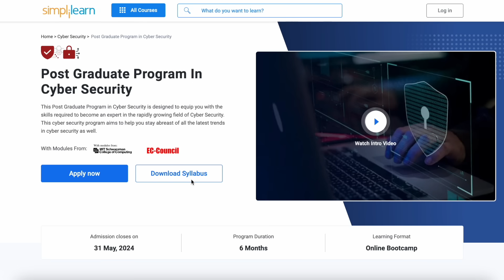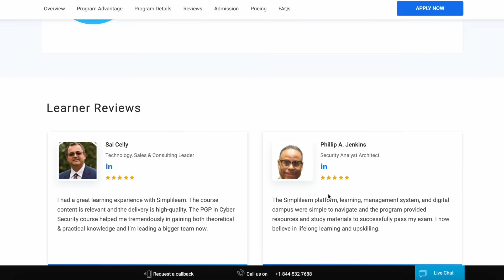If I Were to Start in Cyber Security, I'd Do This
📣 Advance your career cybersecurity with Simplilearn’s Post Graduate Program In Cyber Security

I have been in cybersecurity for over 10 years! If I were to go back and start over again, this is what I would do!

💻 If you want to practice soem of my free labs and challenges

🔗 LINKS:
📖 MY FAVORITE BOOKS:
Bug Bounty Bootcamp: The Guide to Finding and Reporting Web Vulnerabilities
Hacking APIs: Breaking Web Application Programming Interfaces
Black Hat GraphQL: Attacking Next Generation APIs

If we haven't met before, hey 👋! I'm Ben, most people online know me online as NahamSec. I'm a hacker turned content creator. Through my videos on this channel, I share my experience as a top hacker and bug bounty hunter to help you become a better and more efficient hacker.